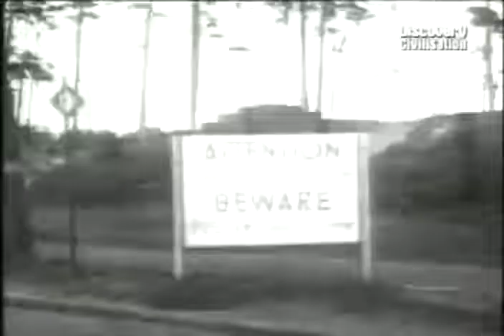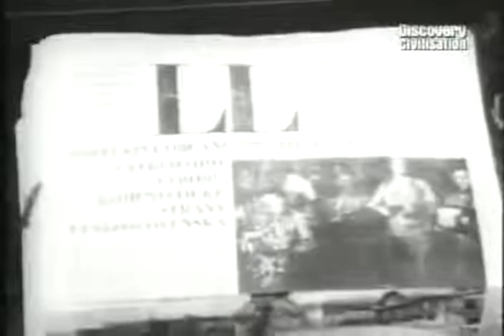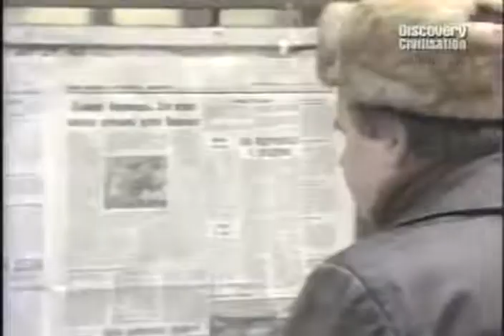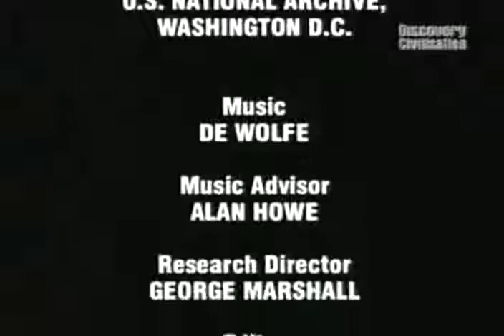zelazna kurtyna zimna wojna 1946 - 1989 Dokument